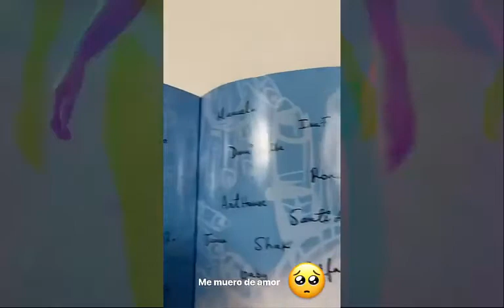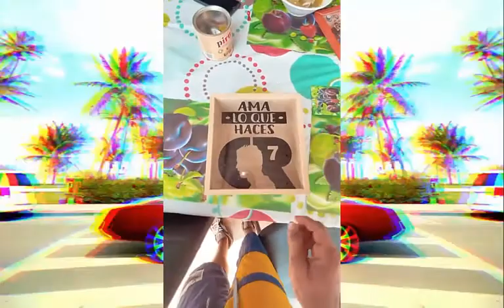Alexandra MVP - Andrea Valdiri En Medellin - Camilo Y Evaluna ( ULTIMA HORA ) DÍA DÍA DEL GENERO!